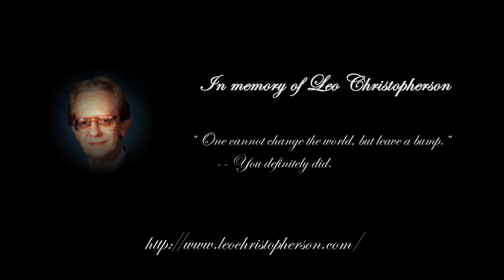[7.1ch] Woody - Who Wants to Live Forever (Queen Pipe Organ Transcription)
Queen's famous composition, transcribed for pipe organ.
Played in memory of Leo Christopherson, math and computer science pioneer, teacher and virtual pipe organ enthusiast.

Current versions of Media Player Classic are able to properly play multi-channel FLAC files.